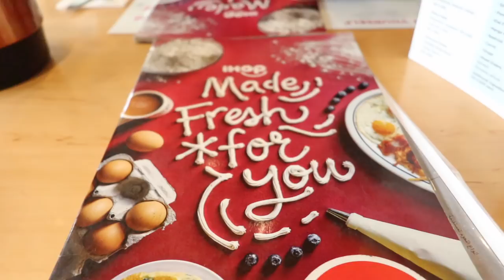Vlog No. 183 - New Vlogging Camera! Canon G1x Mark III | May 1-13, Mother's Day 2018 | SAHM Life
Canon G1x Mark III - KWD399.000 or USD1,320.50

Not!